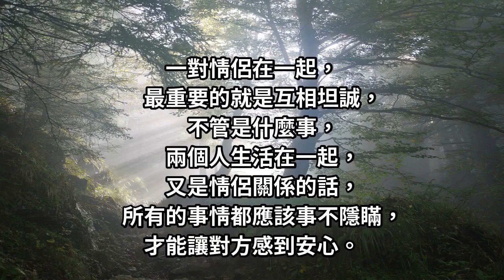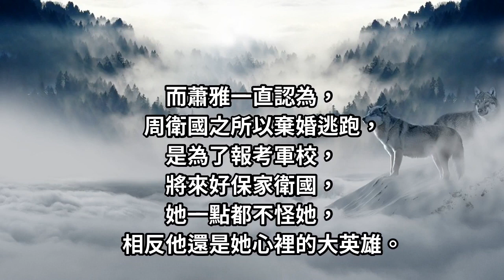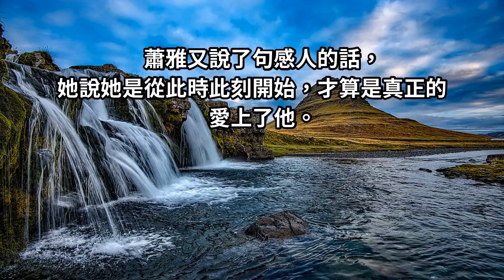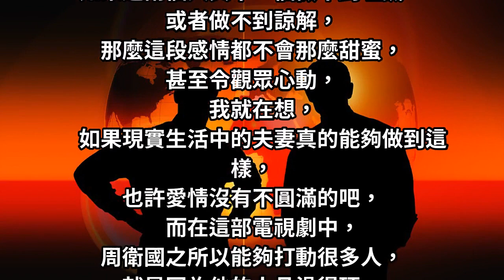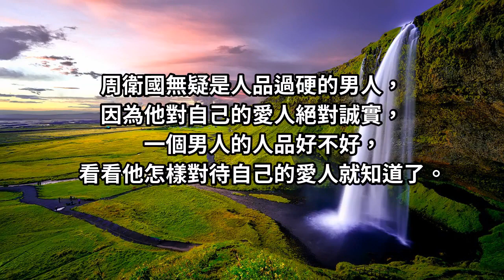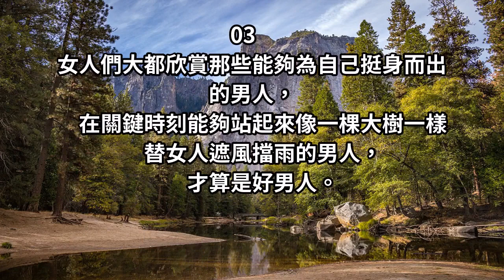一個男人的人品好不好，看他對待「夫妻生活」的態度就知道！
最近在看一部電視劇——《雪豹堅強歲月》，
在愛奇藝裡翻到這部電視，
完全是因為無意中看到了手機裡一個視頻。